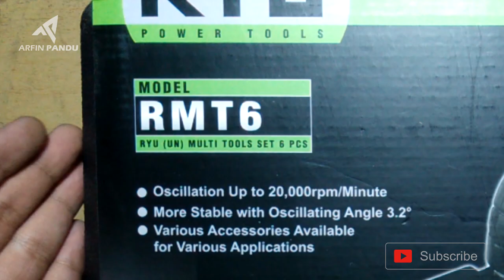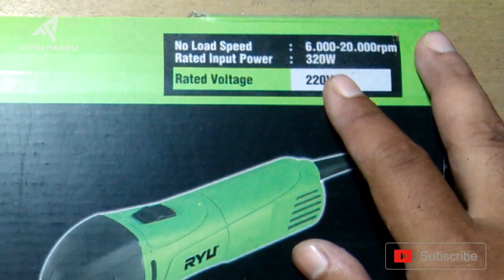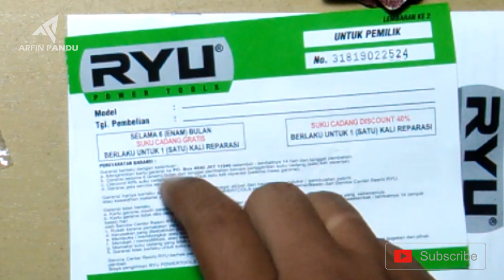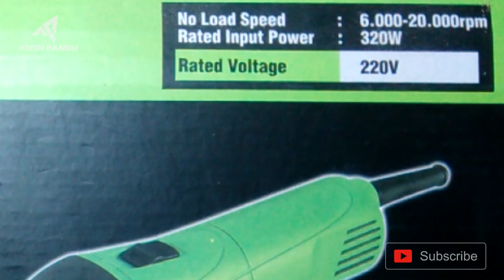Review Jujur Gerinda Murah Oskilasi | Ryu Multi tools Oscilating RMT 6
Ryu power tool merilis sebuah mesin multi fungsi, bentuknya mirip gerinda tangan, yang merupakan mesin oskilasi / oscilating tool. Yang dibandrol dengan harga murah, seperti apa performa produk terbaru dari Tekiro Ryu Ini, bagus atau malah mengecewakan?. Tonton video ini sampai habis!!!